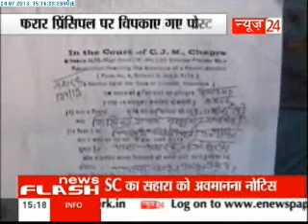Bihar mid day meal horror: Arrest warrant against absconding principal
The notice had asked the principal to present herself before the police immediately failing which the process of attachment of her property would start. She was named as an accused in the FIR, registered under IPC under IPC Sections 302 (murder) and 120-B (criminal conspiracy), in connection with the tragedy and she had been absconding for nearly a week.